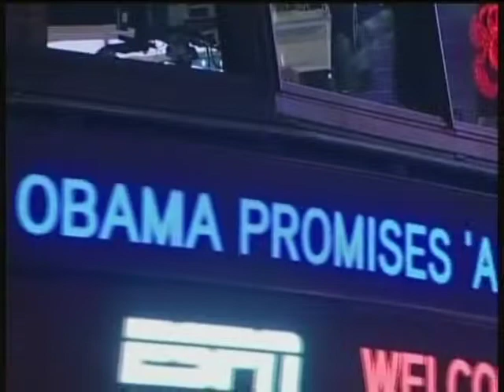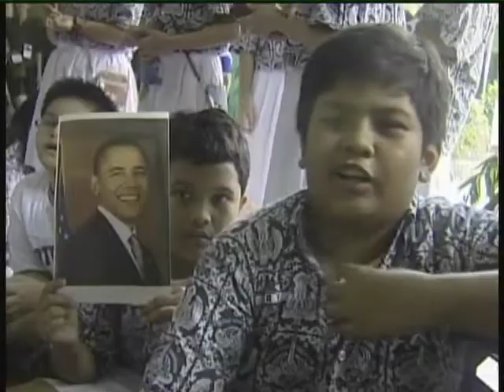Obama's latest elx Report, Edited by Osman Mahmud